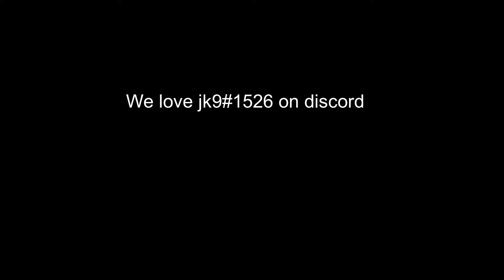Nice Hair Moh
Throwing for content since 2020